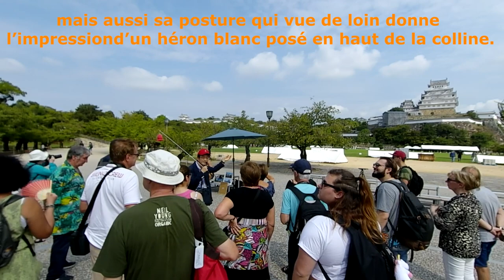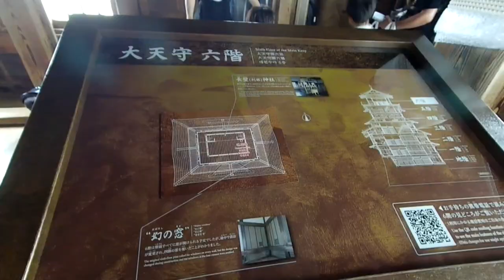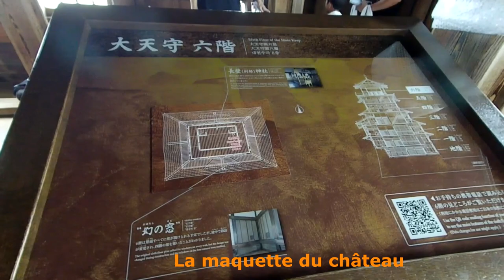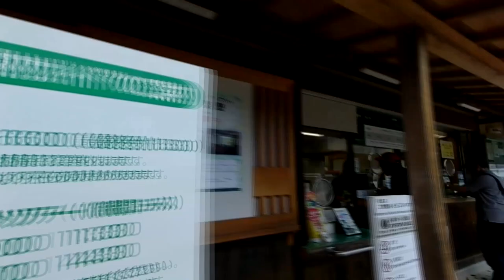Himeji - château du Héron Blanc _ Okayama - jardin japonais Korakuen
Himeji : La petite féodale du Kansai
Himeji est une petite ville de la préfecture de Hyogo située dans la région du Kansai, à 60 kilomètres à l’ouest de Kobe. Son château blanc récemment rénové, célèbre pour être l’un des douze derniers en bois de l’archipel, constitue le lieu le plus fréquenté de la destination touristique.
L'avantage de Himeji pour les visiteurs, c'est sa taille assez restreinte et la position de ses gros spots à visiter, tous relativement proches de la gare. Cette petite ville, la deuxième plus peuplée de la préfecture avec 530.000 habitants, est réputée pour son château 🏯 aux airs du magnifique héron blanc.
Bien que la popularité du château écrase tout le reste en terme d'attractivité touristique, et plus encore depuis sa récente rénovation, il est intéressant de prévoir une journée complète sur place pour découvrir les autres charmes de Himeji, entre les montagnes du Chugoku au nord et le bord de la mer de Seto au sud.
Sur la route entre la gare et le château s'étalent des galeries de magasins, dont la rue commerçante Miyuki Dori, comme on en voit souvent dans les grandes villes du Japon telles qu'Osaka ou Hiroshima. Certaines de ces échoppes sont locales, mais beaucoup sont des boutiques de souvenirs aux produits identiques de l'une à l'autre et aux tarifs parfois prohibitifs.
Le parc Koko-en se visite en même temps que l’édifice féodal, car situé juste à côté. Composé de neuf jardins japonais, la balade s’effectue sur 3,5 hectares de verdure parfaitement entretenue depuis son ouverture au public en 1992.
Château de Himeji
Le célèbre château du héron blanc
Le château de Himeji est le principal point d'intérêt de la ville éponyme et pour cause : il s'agit de l'un des douze derniers châteaux en bois du Japon, classé au Patrimoine Mondial de l'Unesco depuis 1993. Construit en 1609 et surnommé le château du Héron blanc, il a été rénové entre 2010 et 2015 et se visite de l'intérieur jusqu'à son sommet, au sixième étage.
Situé à moins d'un kilomètre de la sortie de la gare, il se trouve dans un parc où l'on peut circuler librement. Toutefois, l'entrée dans l'enceinte proche du château 🏯 s'avère payante : en passant les remparts, on peut faire des clichés de beaucoup plus près et visiter ses six étages. Au fur et à mesure de la montée, les niveaux se restreignent, les marches sont de plus en plus raides et les plafonds plus bas. En haut, des petites fenêtres offrent une vue intéressante sur toute la ville.
Autour du château, il y a quelques spots à visiter, notamment le grand et beau jardin Kokoen (ou Nishi-Oyashiki-Ato). Mais beaucoup de touristes, et en majorité les Japonais eux-mêmes, viennent visiter Himeji principalement pour son château.
Okayama
La ville de Momotaro
Okayama est une ville côtière, chef-lieu de la préfecture éponyme dans la région de Chugoku. Elle se trouve à peu près à mi-distance entre Osaka et Hiroshima, proche de la mer de Seto qui coupe Shikoku de l'île principale Honshu. Ancienne cité seigneuriale, elle abrite Koraku-en, l'un des trois plus beaux jardins de l'archipel et son château noir U-jo.
La ville en elle-même ne se présente pas comme un haut-lieu touristique du Japon mais elle possède deux visites éminemment intéressantes qui méritent bien qu'on y passe une journée :
• U-jô, un impressionnant château noir qui recèle une petite surprise à l'intérieur
• Koraku-en, un superbe jardin japonais connu comme l'un des plus beaux dans tout le Japon
Avantage non négligeable : le château 🏯 et le jardin sont situés l'un en face de l'autre, autour de la rivière Asahi.
Pour y arriver, en sortant de la gare d'Okayama, il faut marcher vingt bonnes minutes à travers des arcades shopping pas inoubliables. Mais il est possible aussi de monter dans le petit tram qui vous conduira sur les berges de la rivière Asahi en quelques minutes. Les jours de fortes chaleurs, l'option s'avère plutôt bienvenue.
À noter qu'Okayama est la ville de Momotaro, le fameux garçon à la pêche que tous les Japonais connaissent !
Koraku-en
Le jardin japonais d'Okayama
Koraku-en est l’un des trois plus beaux jardins du Japon, situé à proximité de château d’Okayama au sud de la région de Chugoku sur l’île principale Honshu. Aménagé en 1700 à la demande du seigneur féodal Ikeda Tsunamasa, il s'avère éminemment bien entretenu sur l'ensemble de sa superficie pourtant très étendue.
Datant du XVIIè siècle et construit à l'époque pour le seigneur local et sa famille, il revint à la préfecture en 1884 qui l'ouvrit alors au public.
Bâti autour d'un grand plan d'eau, ce sublime jardin paysager dévoile des étendues d'herbe, une forêt de bambous, des constructions minimalistes, ainsi qu'un torii ⛩️ ou encore des rizières et autres plantations de thé. On y découvre même un stand de tir à l'arc !
Musique utilisée dans cette vidéo : - Relaxing Japanese Music - Strawhatz - Koto